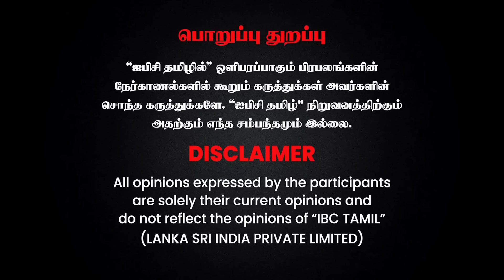அருந்ததியர்களை பற்றி சீமான் பேசியது தவறு! பின்னடைவை தரும்- Savukkku Shankar | Erode By Election 2023